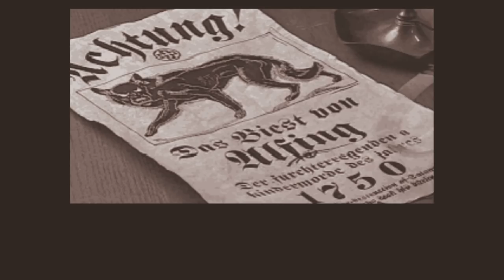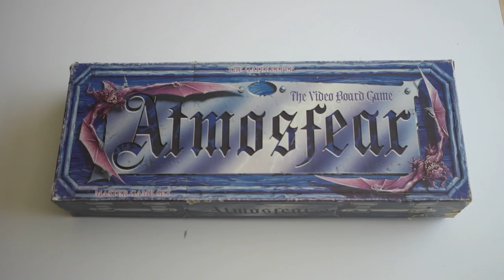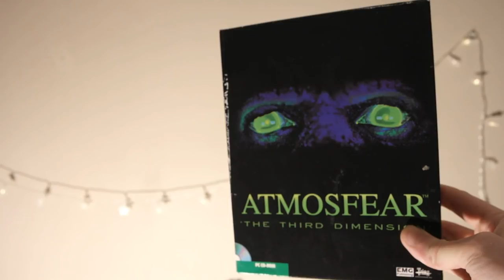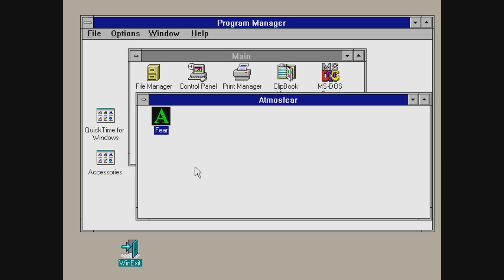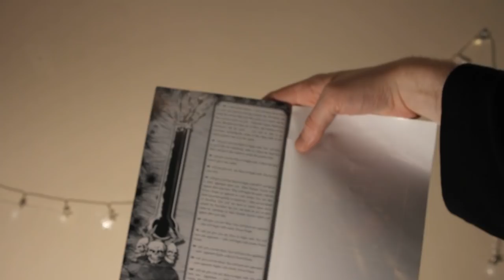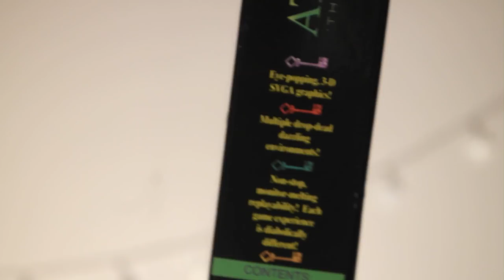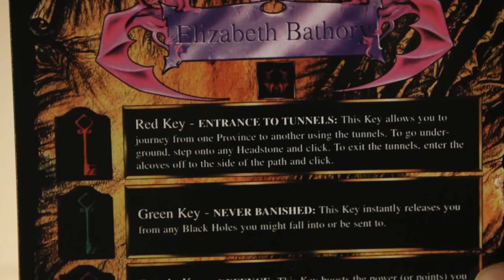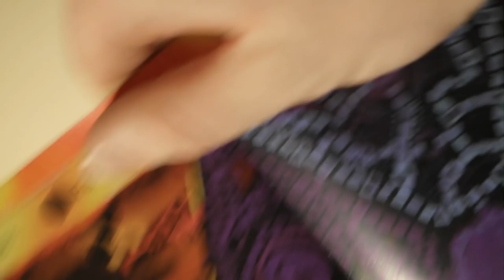Atmosfear: The Third Dimension - An IkiFoo Review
The worst possible way to play a board game?

Atmosfear: The Third Dimension was released by A Couple 'A Cowboys in 1995.
It is not currently available for purchase.